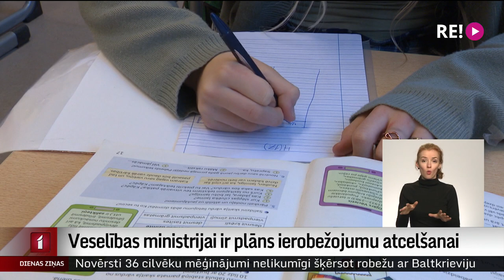Veselības ministrijai ir plāns ierobežojumu atcelšanai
Vispirms mīkstinās ar kovidu saistītos ierobežojumus skolās, kur omikrons lielā mērā jau ir izplosījies. Tas plānots jau no nākamās nedēļas. Bet plašākā sabiedrībā ierobežojumu mīkstināšana gaidāma martā, kad būs beigusies pašlaik vēl spēkā esošā ārkārtējā situācija. Ar plānu, kā Latvijā pakāpeniski varētu atcelt noteiktos ierobežojumus, veselības ministrs šodien iepazīstināja Valsts prezidentu. Plašāk – Vitas Anstrates sižetā.